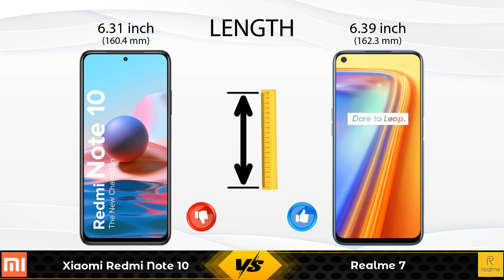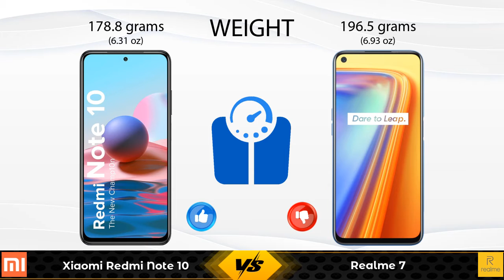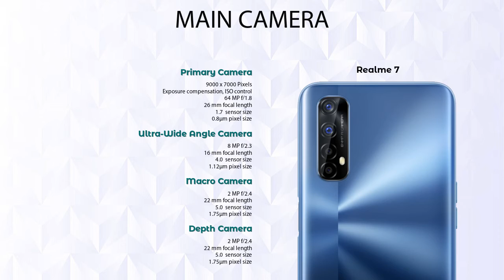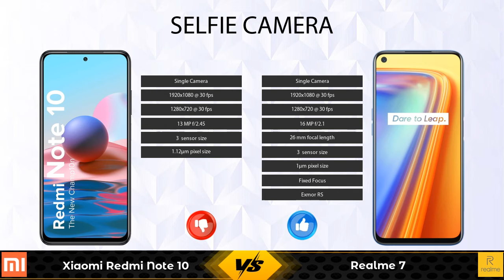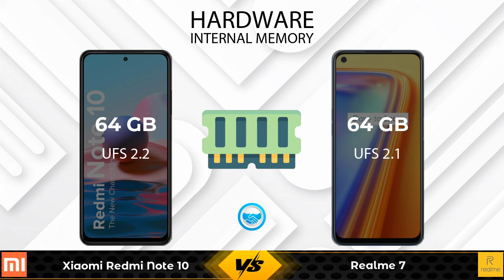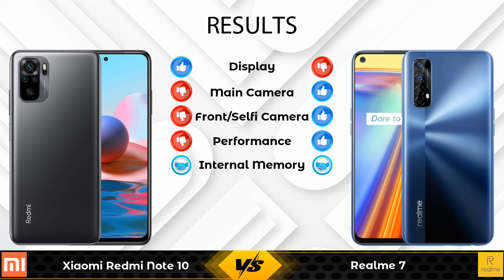Xiaomi Redmi Note 10 Vs Realme 7 - Full Comparison [Full Specifications]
In this Video we are Comparing Xiaomi Redmi Note 10 Vs Realme 7 with [Full Specifications].